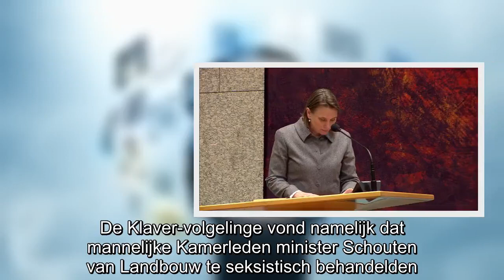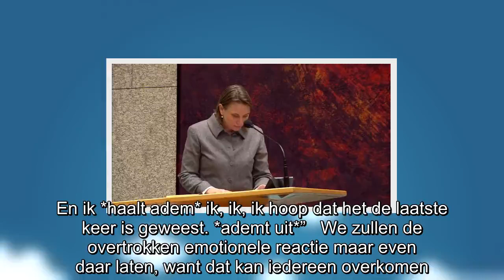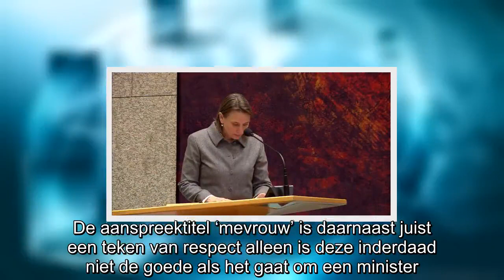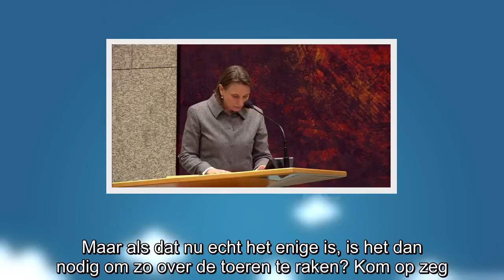VIDEO: Snikkend GL-Kamerlid bijna in tranen omdat ‘mannelijke Kamerleden’ praten over blauwe ogen va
Gisteren is achter het spreekgestoelte van de Tweede Kamer bijna de GroenLinks-parlementariër Laura Bromet in huilen uitgebarsten. De Klaver-volgelinge vond namelijk dat mannelijke Kamerleden ministe